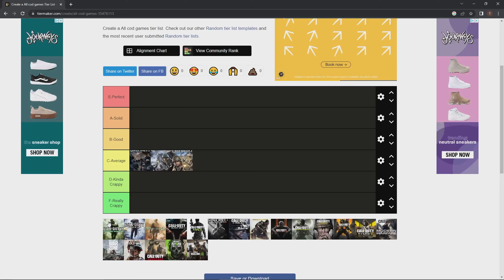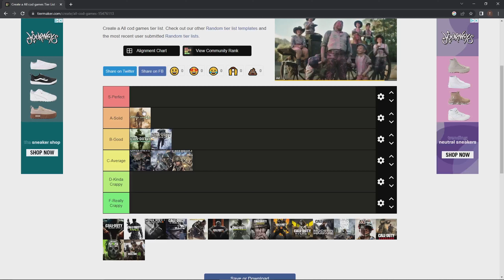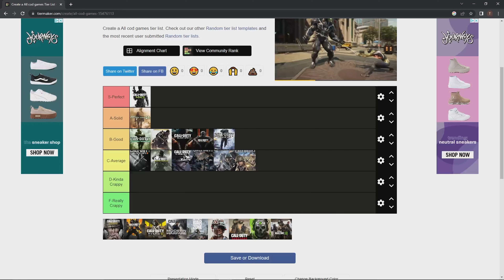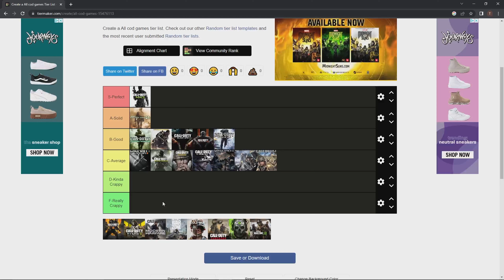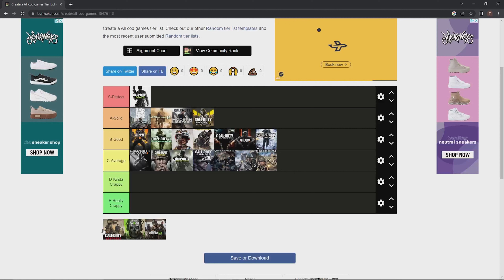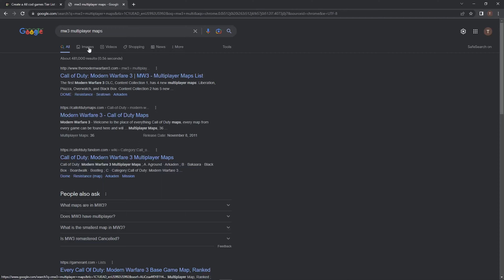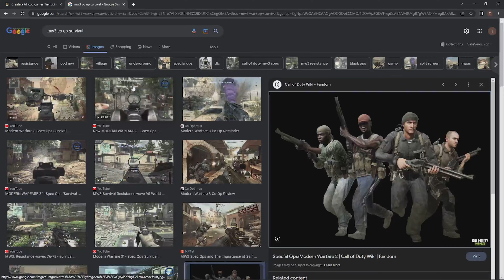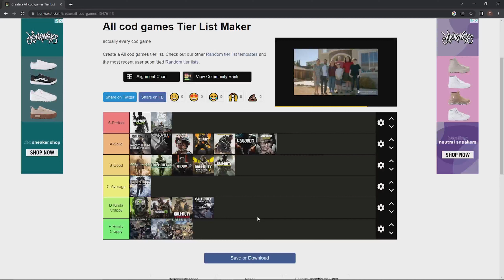Ranking every Call of Duty | Tier List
Leave a comment for future ideas